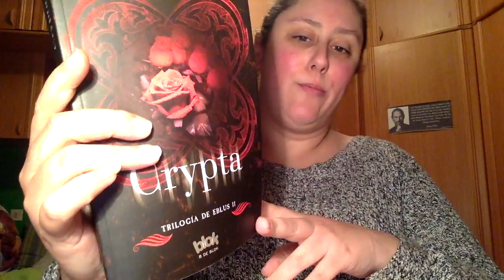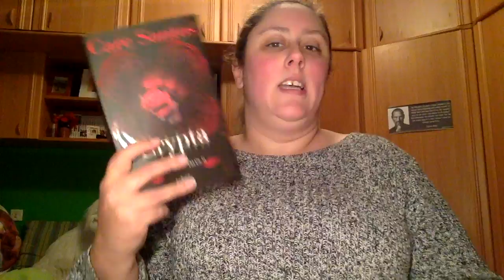Review Eblus 2 Crypta de Care Santos